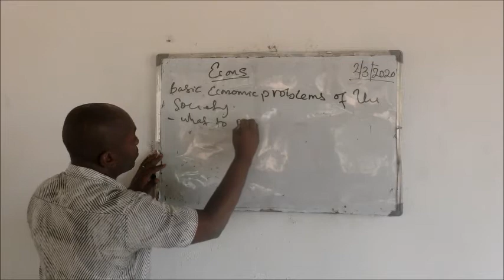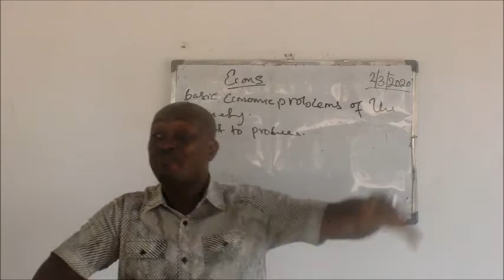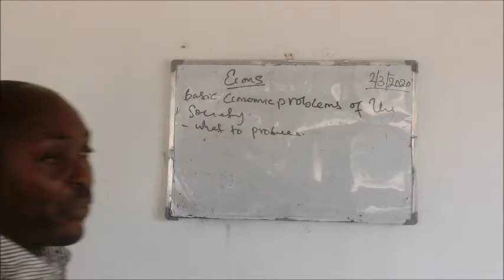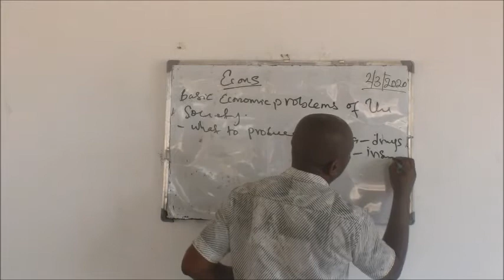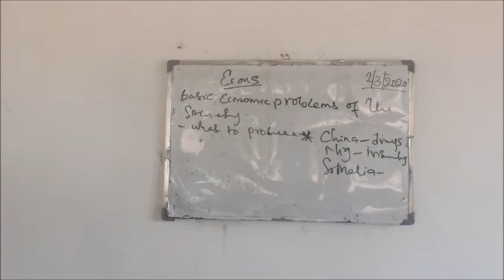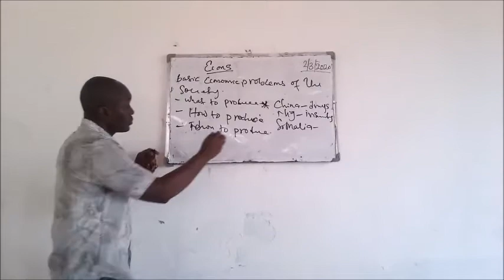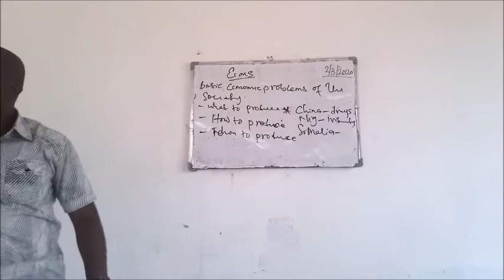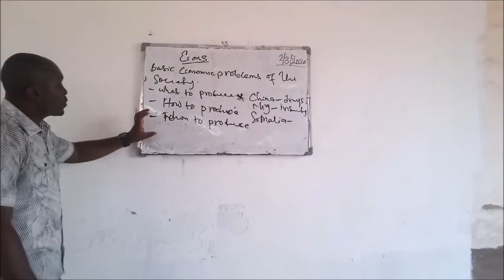Economics; Basic Economic Problems of the Society